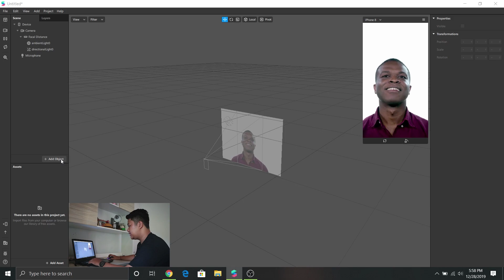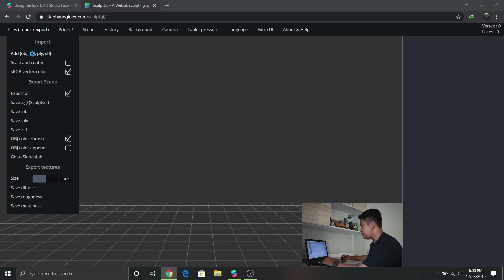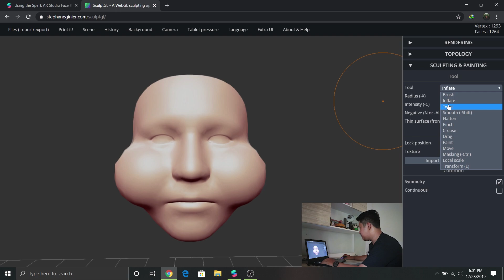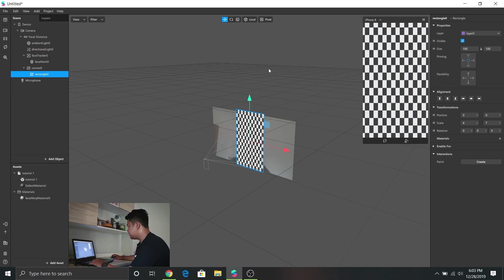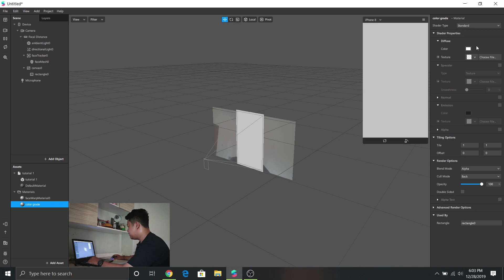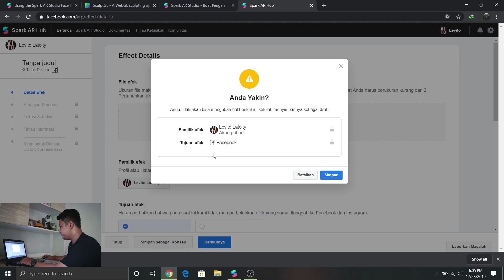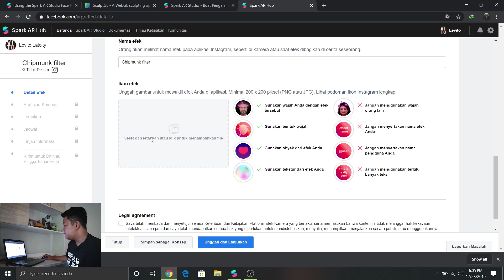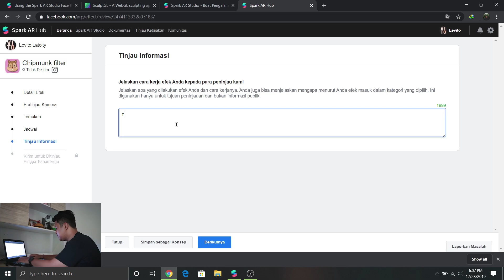Cara Membuat Filter Instagram Sendiri | Spark AR Studio Tutorial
Di video kali ini aku akan memberikan kalian tutorial membuat face filter instagram menggunakan software spark AR